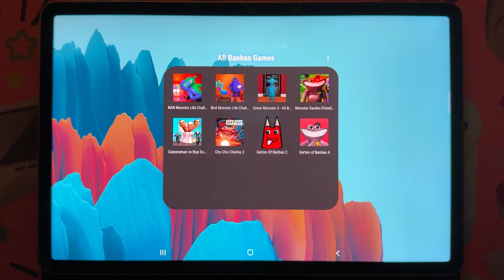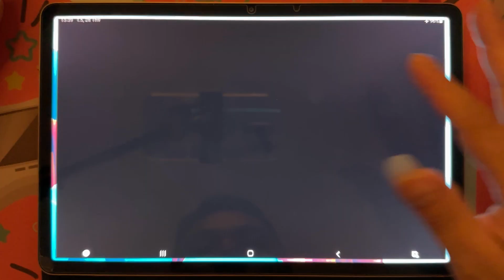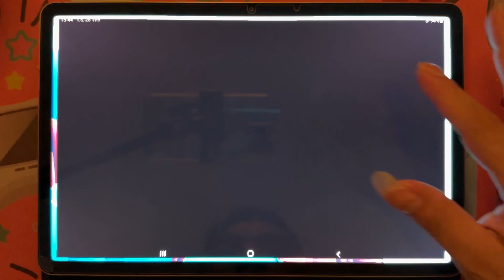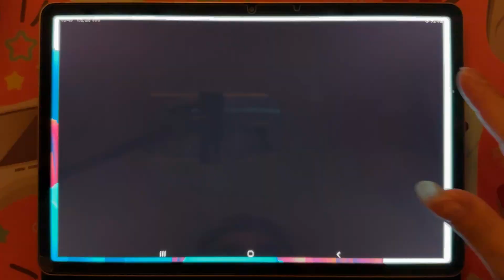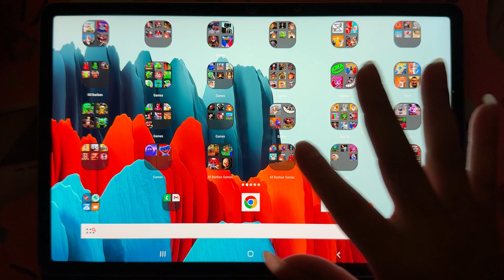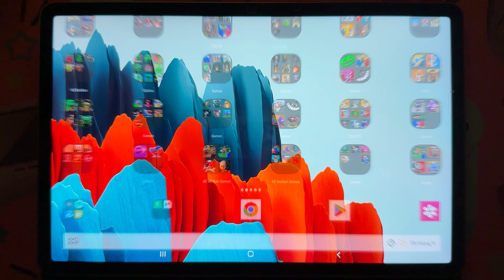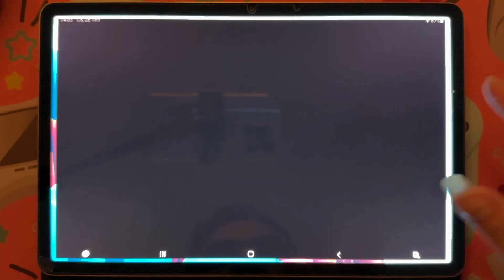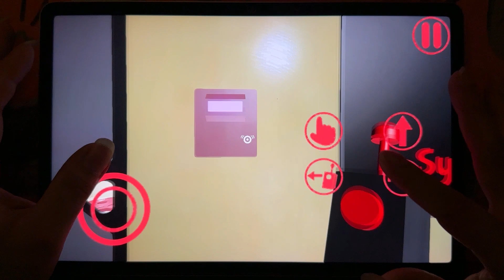Garten of Banban 4,Cho Choo Charles2,Ban Monster Life 4,Green Monster 4,Bird Monster ,Skibidi Toilet